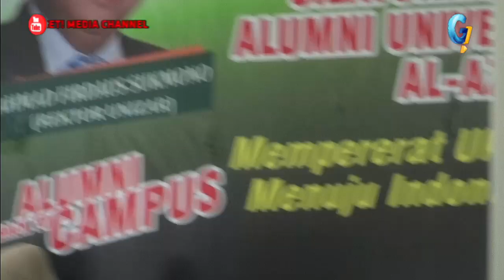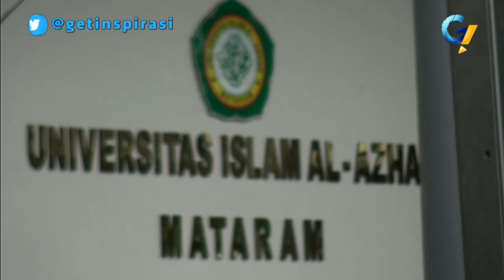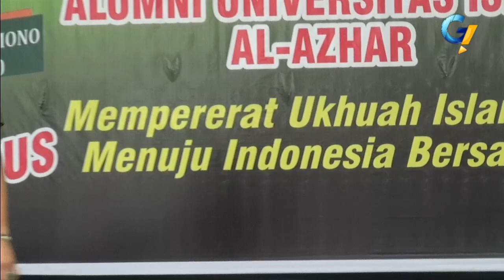SILATURAHMI AKBAR ALUMNI UNIVERSITAS ISLAM AL-AZHAR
Reuni universitas Al-ahzar yang di geral di kampus hijau.
mementum ini juga menjadi ajang silaturahmi kepada paraalumni Universitas Al-azhar.